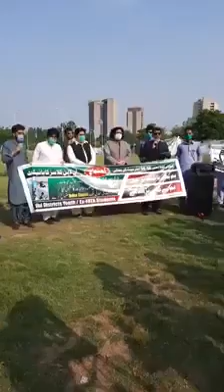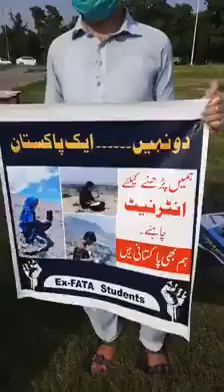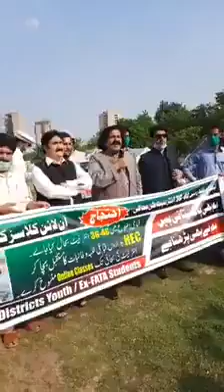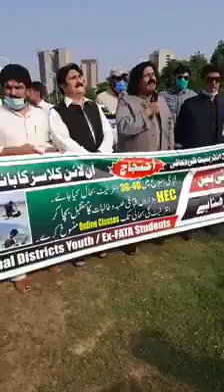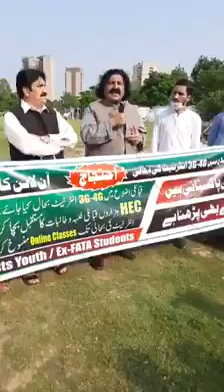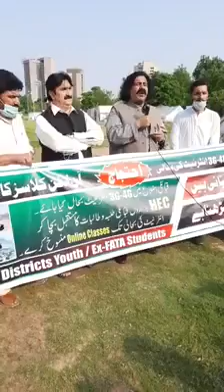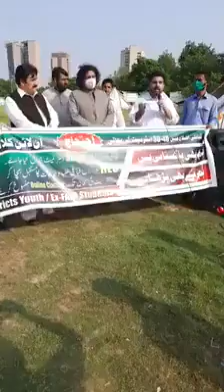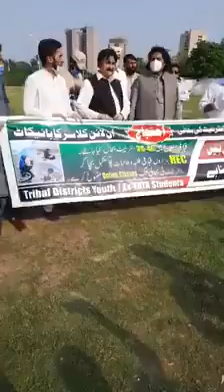Ali Wazi Comrade Addressing tribals of Ex FATA agsinst 3G and 4G...Compaign at islamabad 10 -06-20.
Ali wazir latest Speech .